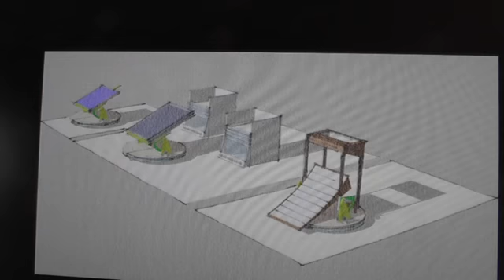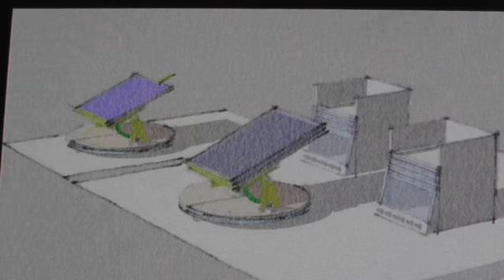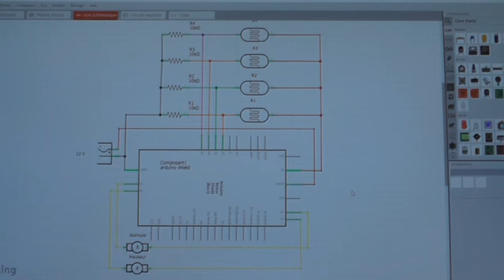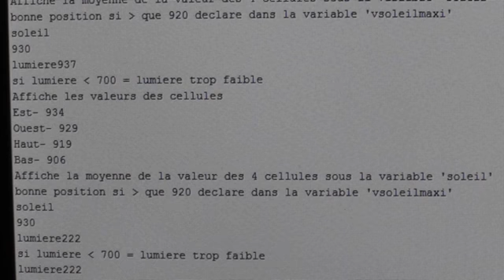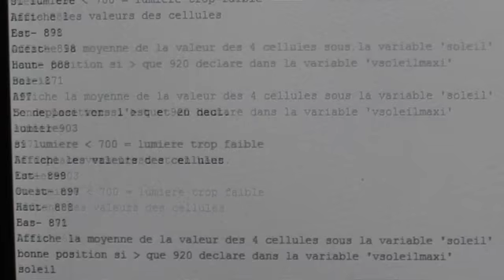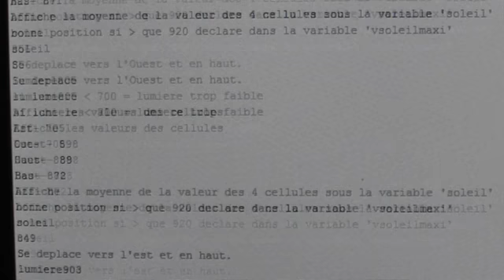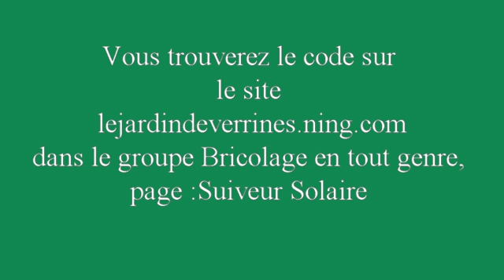Suiveur solaire 1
Explication réalisée un suiveur solaire avec Arduino